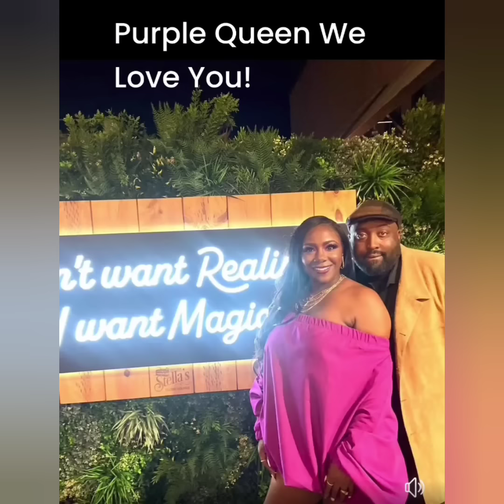KEKE JABBARS UNCLE MAKES ANOTHER STATEMENT & HER HUSBAND SHARES BEAUTIFUL MEMORIES